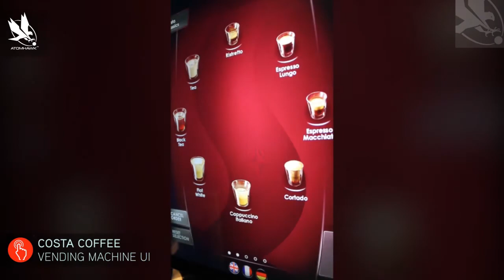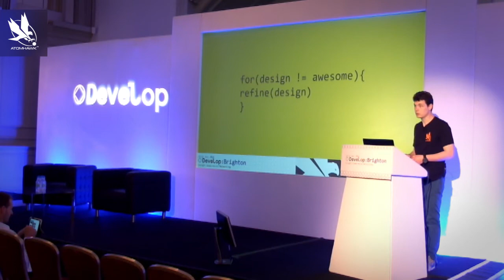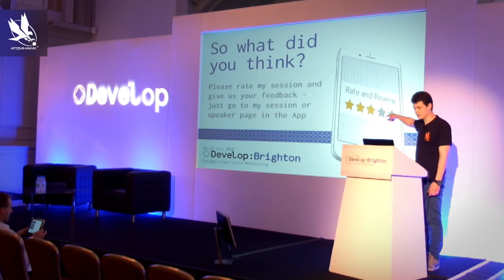Designing UI For VR: Develop 2015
Dan Gilmore
Designing UI For VR
Develop 2015